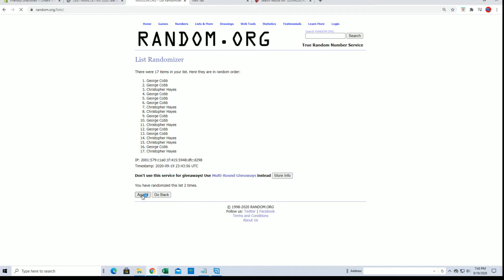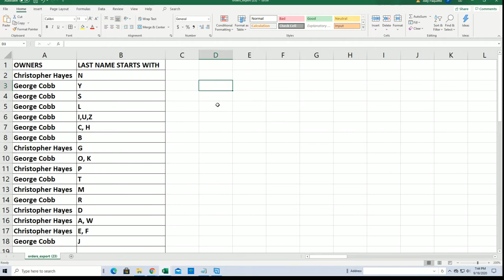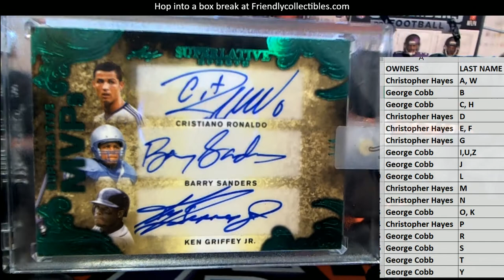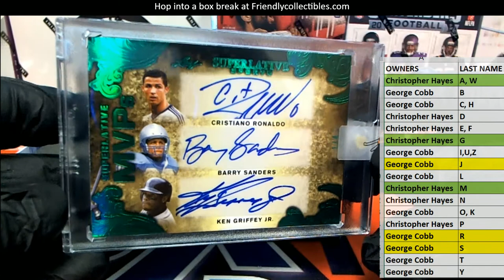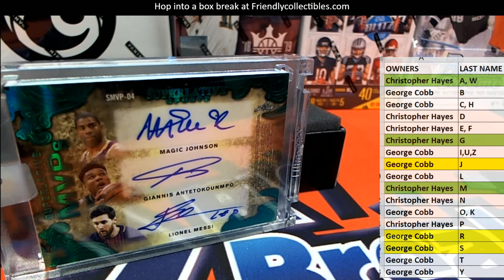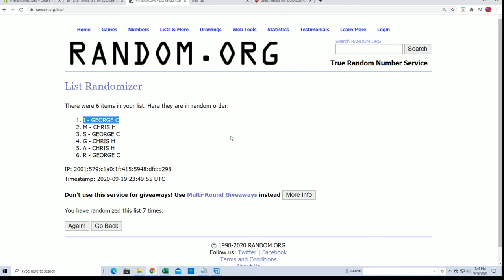2020 Leaf Superlative Sports ID 20SUPERLATIVE275